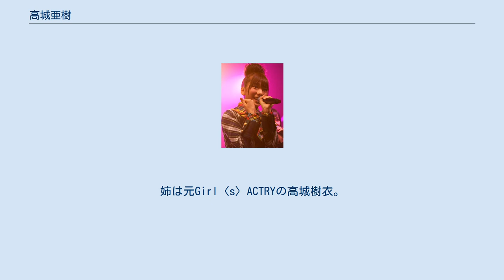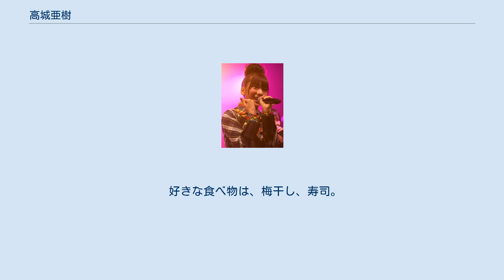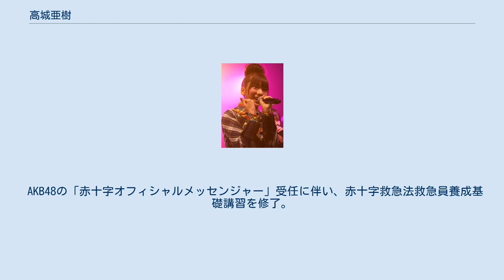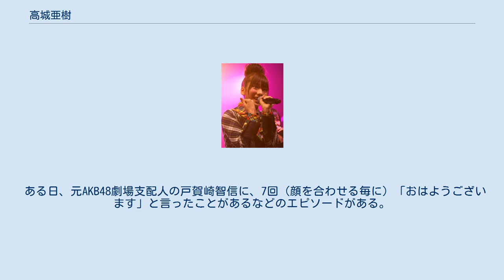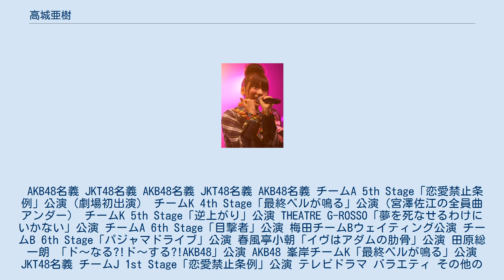高城亜樹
フレンチ・キス
アイエス・フィールドの人物
高城 亜樹（たかじょう あき、1991年〈平成3年〉10月3日 - ）は、日本の女優、タレント、YouTuber、女性アイドルグループ・AKB48およびJKT48の元メンバー。
東京都出身。
アイエス・フィールド所属。
身長167cm。
スリーサイズ：B82.5cm,W56cm,H88cm。
夫はプロサッカー選手の高橋祐治。
 2008年 2009年 2010年 2011年 2012年 2013年 2014年 2015年 2016年 2017年 2019年 3人姉妹の次女。
姉は元Girl〈s〉ACTRYの高城樹衣。
一般人の妹を含めて3姉妹全員名前に父親の名前から一字とった「樹」がつく。
チャームポイントは右目の下にあるホクロ。
 6歳まで福岡県北九州市で過ごした。
プロフィール上の出身地は東京都としているが、北九州市について「わたしの基本を作ってくれた」とも表現しており、過去2回発売されたイメージ作品はいずれも幼少時代を過ごした北九州市が舞台となっている。
 小学校4年生の時に家族と行ったスキー場でスキー板が暴走し激しく転倒して以来、スキーがトラウマになっていたが、『AKB48 ネ申テレビSpecial〜冬の国から2010〜』の企画で、北原里英とともに全日本スキー連盟（SAJ）が定めたスキーバッジテスト4級を受験し合格した。
テニスが得意で、テニス部に中学校1年生から高校2年生の春まで所属していたが、AKB48に入る際に退部した。
 学校の勉強は苦手な一方、家庭科の成績はずっと5だったと述懐している。
 高校時代、ファミリーレストランと宅配ピザ店でのアルバイト経験がある。
 スマーフ、マリーという名の2匹のチワワを飼っており、自身のプロデュースによるペットファッションブランドの発表イベントにも同席した。
ほかにルアナという名のトイプードルも飼っている。
 好きな食べ物は、梅干し、寿司。
一番好きな飲物はミルクティー。
視力が悪く、自宅などでは普段、眼鏡を着用している。
 憧れの存在はモーニング娘。
であり、中でも後藤真希の大ファンだった。
 キャッチフレーズは、「緑茶、麦茶、ウーロン茶、でもやっぱり〜あきちゃ」（茶と「ちゃ」の韻踏み）。
メンバーからは「あきちゃ」、後輩メンバーからは「あきちゃさん」と呼ばれているが、倉持明日香からは「おたまる」と呼ばれている。
 AKB48の中で尊敬するメンバーは、高橋みなみ、篠田麻里子、大島優子。
AKB48の中で一番好きな楽曲は、自身も参加している「君のことが好きだから」。
 AKB48の「赤十字オフィシャルメッセンジャー」受任に伴い、赤十字救急法救急員養成基礎講習を修了。
 AKB48メンバーが参加しているGoogle+では、他のメンバーの書き込んだ内容に頻繁にコメントを残していたことから、北原里英が2011年12月12日に「コメントマスターあきちゃ」と呼びかけたところ、本人も気に入り、その後、松井咲子がGoogle+において高城を「コメントマスター」の略称「コメマス」と呼んで以降、Google+上で高城=コメマスという略称が普及、ついには本人もGoogle+上では自らを「コメマス」と呼ぶようになっている。
 ある日、元AKB48劇場支配人の戸賀崎智信に、7回（顔を合わせる毎に）「おはようございます」と言ったことがあるなどのエピソードがある。
 AKB48名義 JKT48名義 AKB48名義 JKT48名義 AKB48名義 チームA 5th Stage「恋愛禁止条例」公演（劇場初出演） チームK 4th Stage「最終ベルが鳴る」公演（宮澤佐江の全員曲アンダー） チームK 5th Stage「逆上がり」公演 THEATRE G-ROSSO「夢を死なせるわけにいかない」公演 チームA 6th Stage「目撃者」公演 梅田チームBウェイティング公演 チームB 6th Stage「パジャマドライブ」公演 春風亭小朝「イヴはアダムの肋骨」公演 田原総一朗 「ド〜なる?!ド〜する?!AKB48」公演 AKB48 峯岸チームK「最終ベルが鳴る」公演 JKT48名義 チームJ 1st Stage「恋愛禁止条例」公演 テレビドラマ バラエティ その他のテレビ番組 Webラジオ